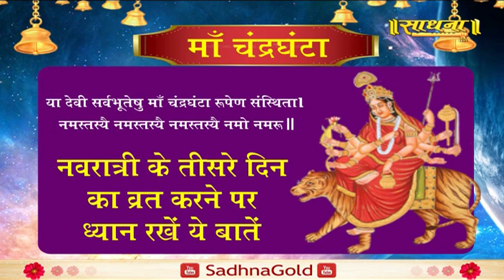जानिए नवरात्री में कैसे की जाती है माँ चंद्रघंटा की पूजा।। Sadhna TV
Thanks.